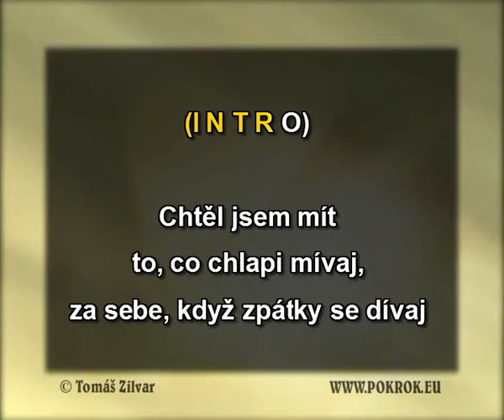Chtěl jsem mít - Turbo, DEMO, ukázka Karaoke, instrumental z